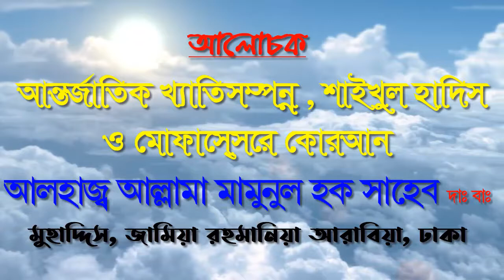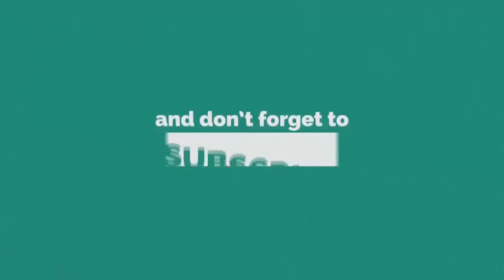৭১ টিভিকে নিয়ে কঠিন হুংকার দিলেন মামুনুল হক । ঢাকায় গর্জন । বয়কট করুন 71 টিভি | বিষফোঁড়া ৭১ টিভি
╔ ஜ۩۩ஜ ╗
║ ▓▓▒▒▒░░| Open This Description |░░░▒▒▓  ║
╚ ஜ۩۩ஜ ╝

#৭১ টিভিকে নিয়ে কঠিন হুংকার দিলেন মামুনুল হক#ঢাকায় গর্জন বয়কট করুন 71 টিভিবিষফোঁড়া ৭১ টিভিNew Waz#new waz 2020#waj#Pankori#ওয়াজ#বাংলা ওয়াজ ২০২০ বাংলা_ওয়াজ new waz 2020#waj#Pankori#new waz#muslimtv

৭১ টিভিকে নিয়ে কঠিন হুংকার দিলেন মামুনুল হক । ঢাকায় গর্জন । বয়কট করুন 71 টিভি | বিষফোঁড়া ৭১ টিভি | Pankori Shilpi Gosthi

আলহাজ্ব আল্লামা মামুনুল হক সাহেব দাঃ বাঃ।
মুহাদ্দিস... জামিয়া রহমানিয়া আরাবিয়া মাদ্রাসা, ঢাকা।

১:- কুরআন তিলাওয়াত
২:- ইসলামী সংগীত
৩:- ওয়াজ  ✔
৪:- শর্ট ফিল্ম
৫:- ব্লগ
৬:- অন্যান্য

▶️✅ Lecturer: আলহাজ্ব আল্লামা মামুনুল হক সাহেব দাঃ বাঃ
▶️✅ Directed by : জুলফিকার আলী
▶️✅ Produced:  পানকৌড়ি শিল্পী গোষ্ঠী
▶️✅ Record Label: পানকৌড়ি স্টেডিও

. একটি অনুরোধঃ-.

.সতর্ক বানিঃ-.

হাফীজুর_রহমান _ছিদ্দীক_কুয়াকাটা

থাকবেন।

আল্লাহ হাফেজ